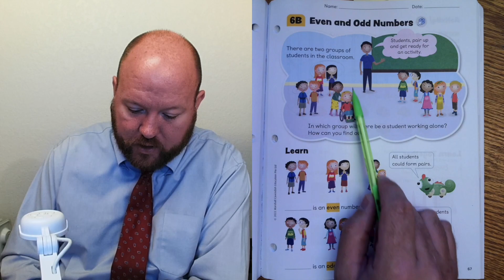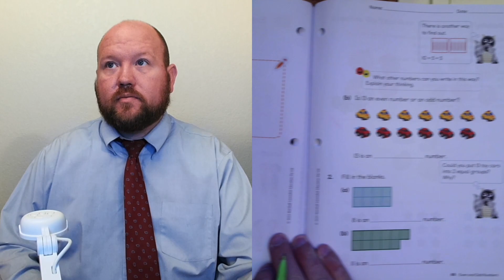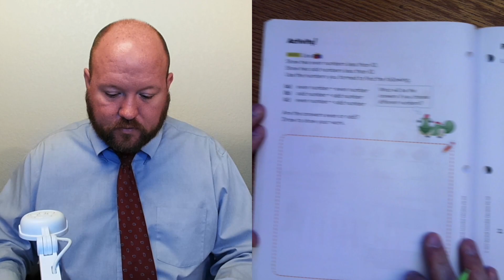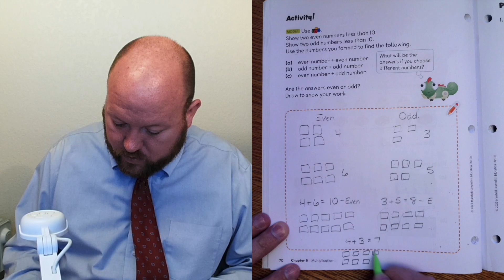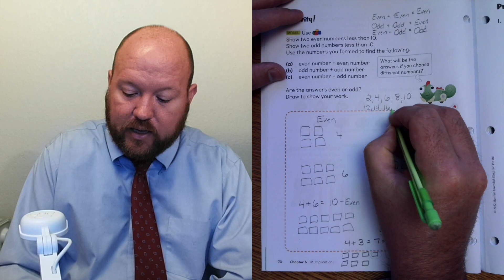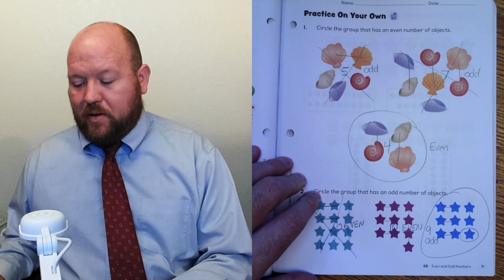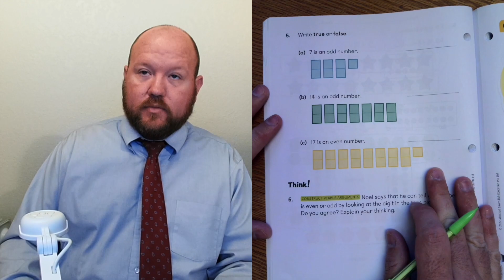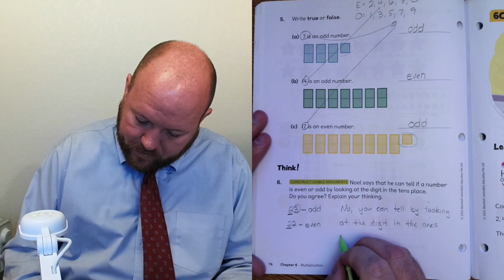2nd-Grade Math - 2B - 6 B - Even and Odd Numbers - pgs. 67-74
Primary Mathematics is the curriculum that originally put Singapore at the top of international math tests. This renowned series has over two decades of proven results in the U.S. There are currently four editions of Primary Mathematics.

Primary Mathematics epitomizes what educators love about the Singapore math approach, including the CPA* progression, number bonds, bar modeling, and a strong focus on mental math. It's a no-fuss, straightforward program that balances supervised learning and independent practice.

The recently released Primary Mathematics 2022 Edition is just beginning to be explored by homeschoolers. This edition uses the same approach as previous Primary Mathematics editions but features entirely new content and lesson structures.

*CPA – concrete, pectoral, abstract